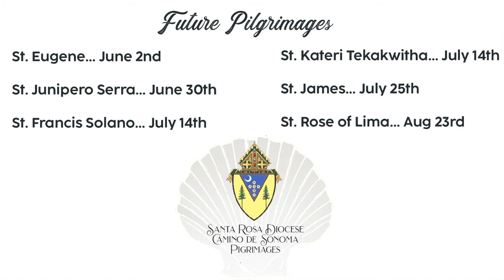Deacon Dave Gould with Santa Rosa Diocese Camino de Sonoma Pilgrimages.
Deacon Dave explains the symbolism of the shell in portraits of St. James and St. Bona of Pisa, the patroness of pilgrims.